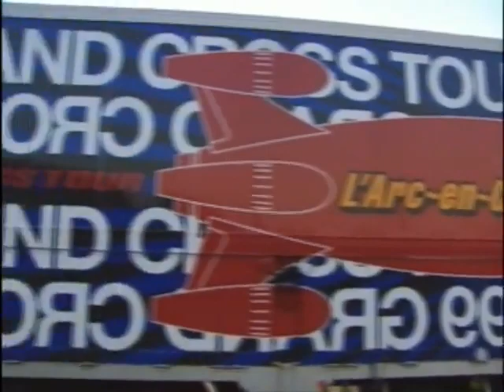02．DOCUMENTARY【1999/07/17〜1999/08/22】L'Arc〜en〜Ciel 1999 GRAND CROSS TOUR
L'Arc〜en〜Ciel/HYDE/VAMPS【LIVE VIDEOS】

1993/12/20 札幌 PENNY LANE 24

1995/06/26 日清パワーステーション

1995/12/25 日清パワーステーション

1998/10/17 大阪ドーム
1998/10/21 国立代々木競技場

1999/07/16 大阪コスモスクエア

2003/07/06 国立代々木競技場

2004/05/11〜12 横浜アリーナ
2004/05/15〜16 名古屋市総合体育館
2004/05/23 仙台市体育館
2004/05/30 北海道立総合体育センター
2004/06/12 大阪城ホール
2004/06/18〜19 マリンメッセ福岡
2004/06/26 国立代々木競技場

2005/09/03 韓国オリンピックパーク体操競技場
2005/09/10 上海大舞台
2005/09/25 東京ドーム

2007/08/26 富士急ハイランド

2008/06/08 京セラドーム大阪

2011/05/28〜29 味の素スタジアム

2012/05/26〜27 国立霞ヶ丘陸上競技場

2014/03/22 国立霞ヶ丘陸上競技場

2015/05/31 さいたまスーパーアリーナ

2015/09/22 夢洲野外特設会場

2019/01/29 和歌山ビッグホエール